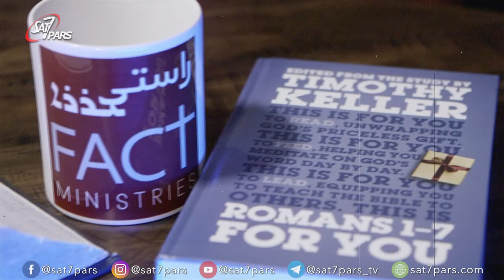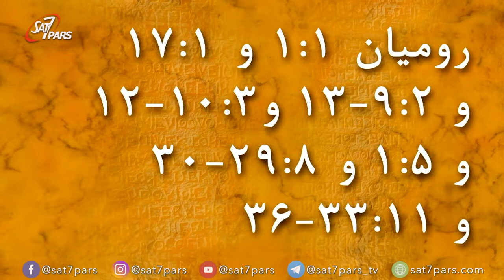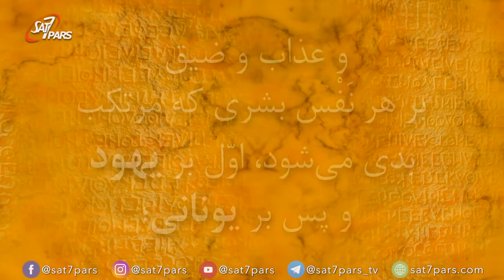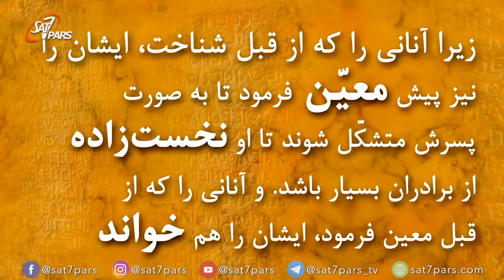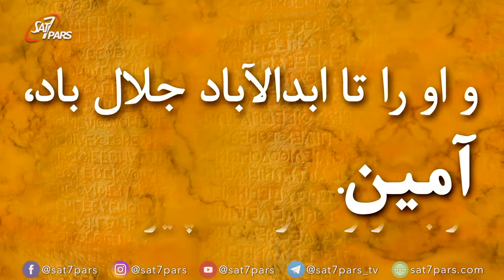رساله به رومیان٬قسمت بیست وششم - جمع بندی رساله